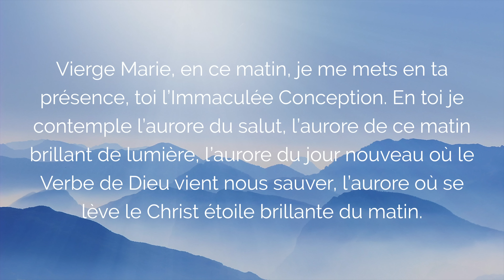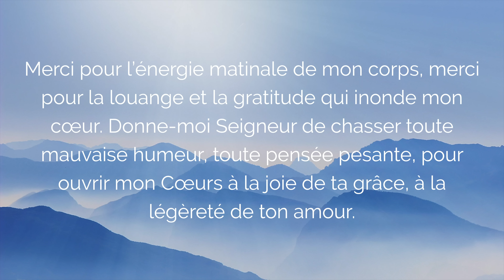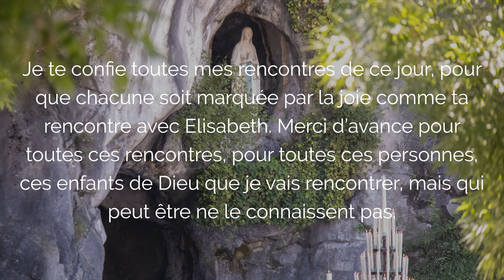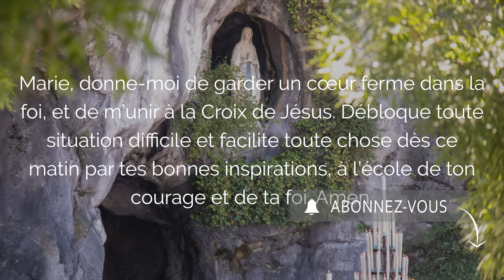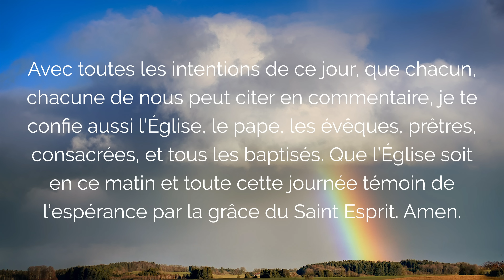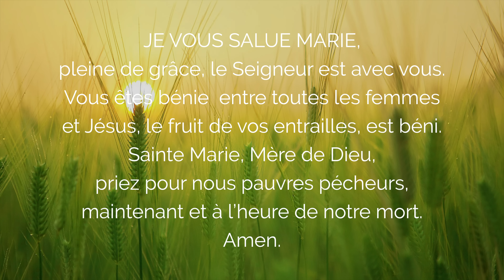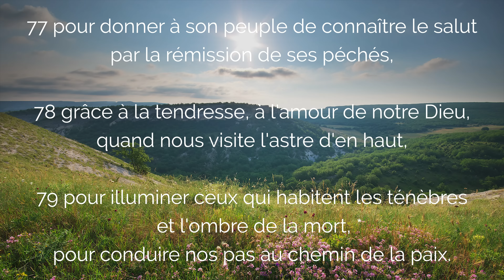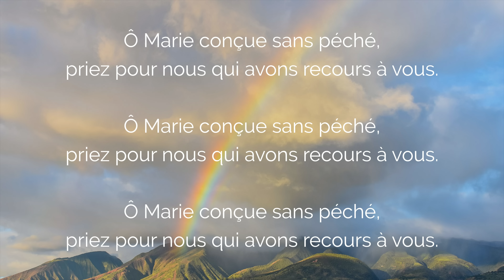🙏 PRIERE du MATIN quotidienne à Marie Immaculée 🙏 5 Minutes pour Bénir ma Journée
Avec cette Puissante Prière du Matin à la Vierge Marie Immaculée, commencez votre journée dans la Bénédiction de Dieu. La prière matinale catholique pour bien commencer la journée est une prière quotidienne courte pour vos matins en 5 minutes de prière à Marie.

00:00 Priere du Matin à la Vierge Marie Immaculée
00:27 Prière du Matin pour bien commencer la journée
04:44 Notre Père - Je vous salue Marie - Gloire au Père
05:58 Cantique du Matin de Zacharie
07:29 Prière du Matin finale
07:59 Ô Marie conçue sans péché priez pour nous

2. Recevez mes EMAILS de prière
3. Mes FORMATIONS pour grandir dans la foi

Prière du Matin à Marie Immaculée Conception, prière quotidienne de 5 minutes pour bien commencer une journée bénie.